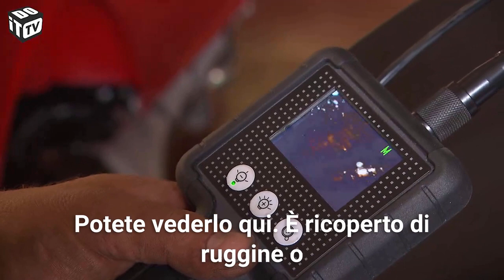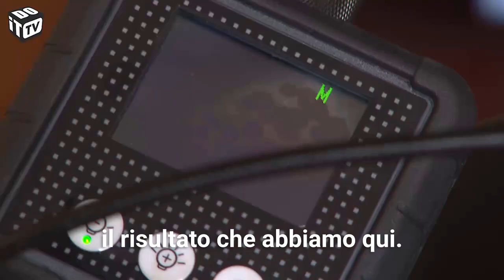Il restauro di una Mini classica (episodio 24 - sottotitoli in italiano)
Fai da te su ruote (episodio 24).
Un progetto di restauro trasmesso da Dobbit TV (televisione fiamminga) @Dobbit TV. Questi episodi sono stati cofinanziati da Anglo Parts.

In questo episodio, si può vedere la finitura del bagagliaio. Montaggio dei fari posteriori + montaggio dei gommini del bagagliaio.